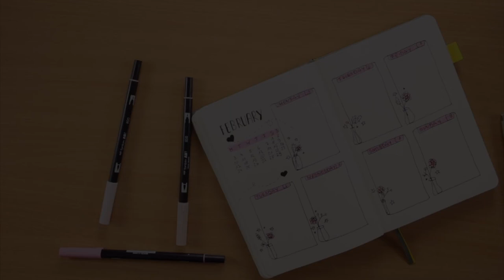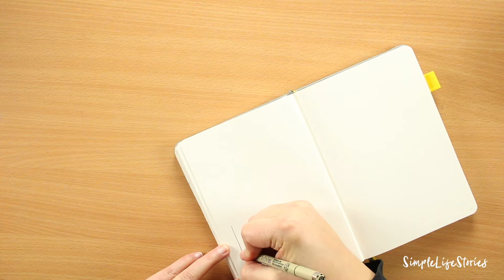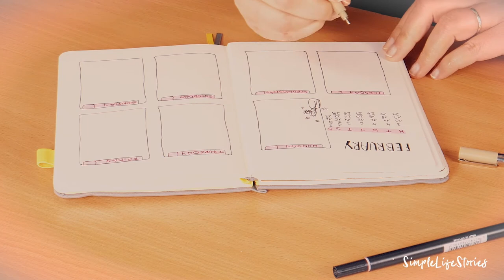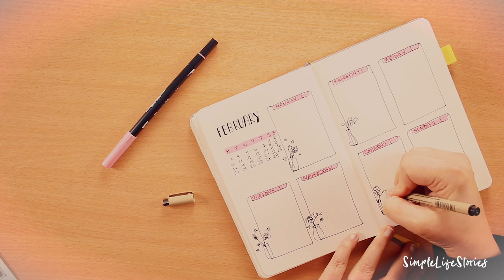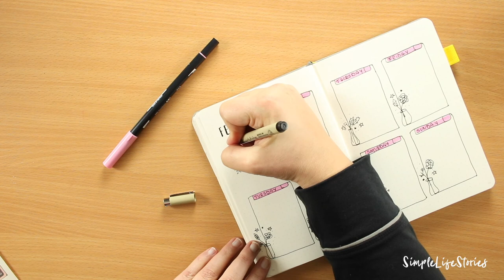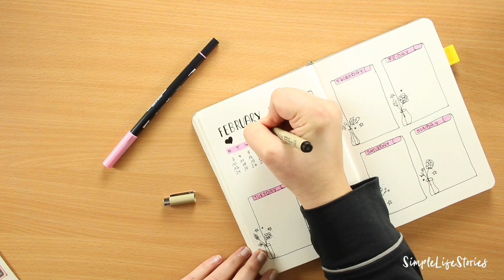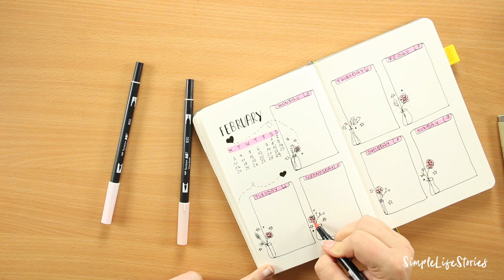Bullet Journal Februar: Wochenübersicht | Valentinstag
Im Bullet Journal für den Februar gehört auch ein bisschen Liebe - schließlich steht der Valentinstag vor der Tür!
Wie immer findest du das Spread sowie ein passendes Freebie für den Valentinstag in unserem Shop.

Folgende Materialien verwende ich für's Bullet Journaling:
★ Tombow Dual Brush Pens